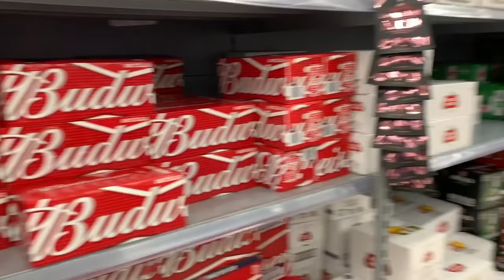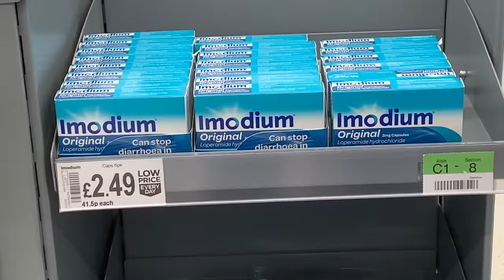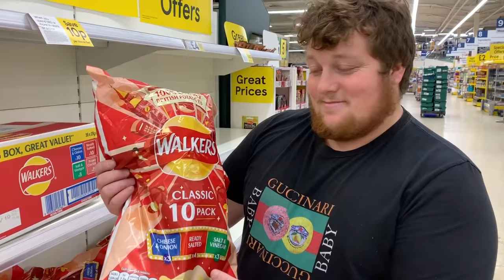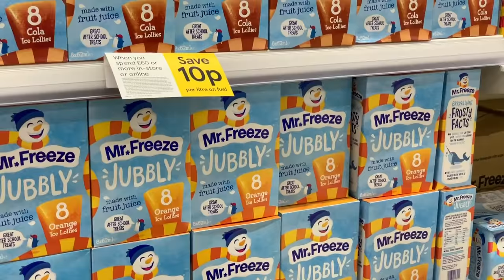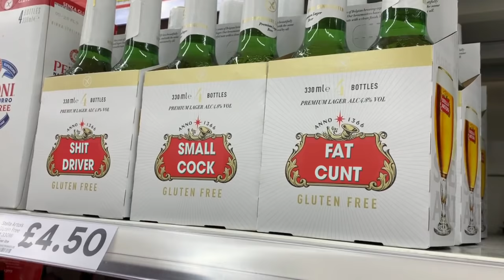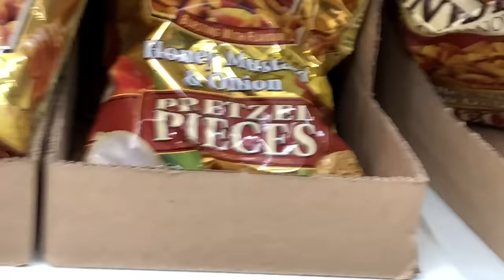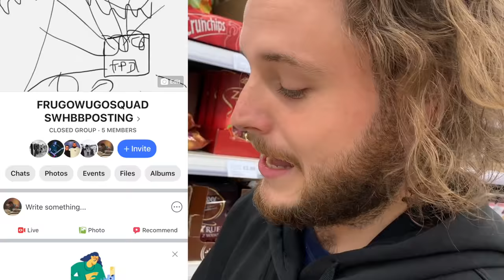Festival Shopping Guide | READING & LEEDS FESTIVAL 2019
We're out at the shops again, buying stuff for our FAVOURITE weekend of the year!